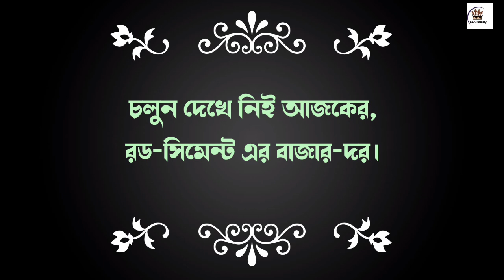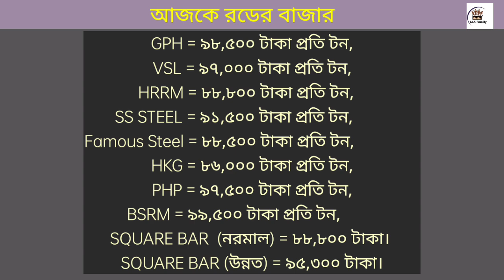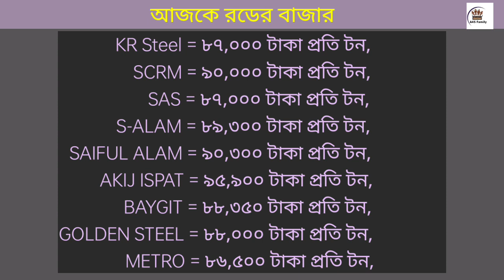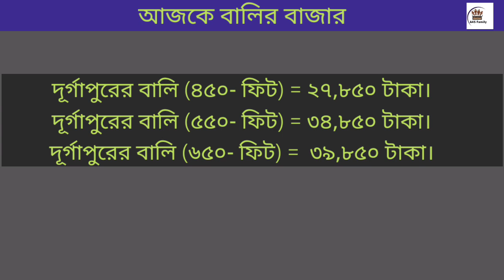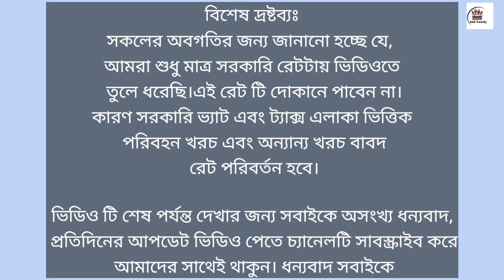রড সিমেন্ট এর বর্তমান বাজার মূল্য ২০২৩ | Rod Cement Price In Bangladesh 2023.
28 September rod price in Bangladesh today 2023 | রডের বর্তমান বাজার দর ২০২৩ | আজকের রডের দাম | bsrm